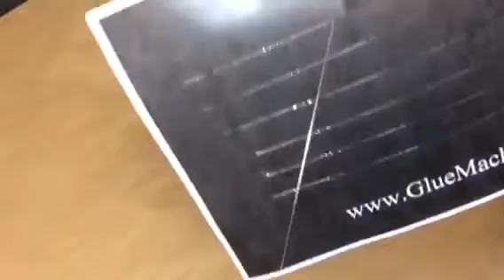Fugitive Removable Hot Melt Extrusion being removed from paper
Demonstration shows the removability of fugitive hot melt from paper.

Also shows the elastic nature of this product.

Used in tipping, tabbing , insert, outsert and credit card gluing.

Range of hot melt machines available to apply